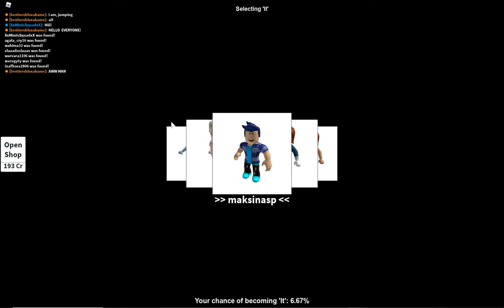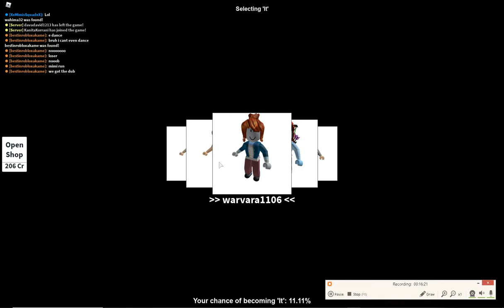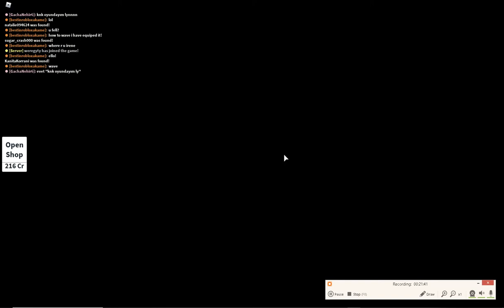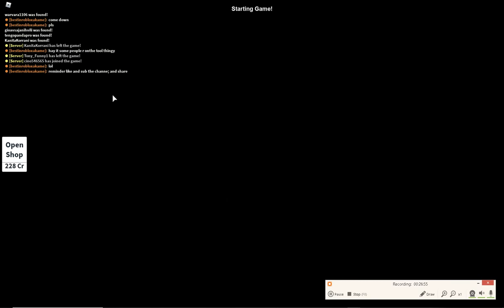Playing Hide and Seek | collaboration with Mimi Squad | GamerZone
this was the special collaboration thanks for reading ill pin a heart if you all will share your opinion in comment section and yeah dont get infected stay safe :)